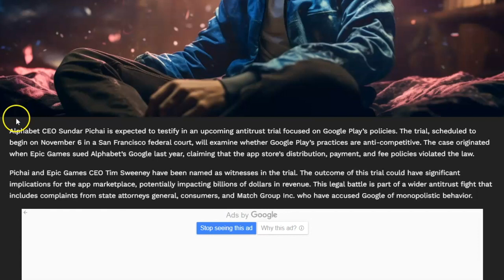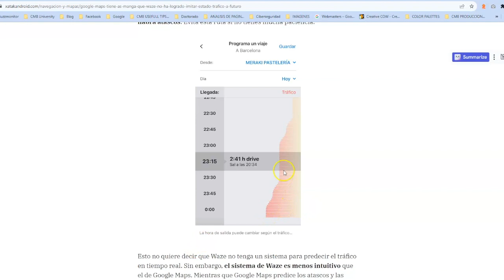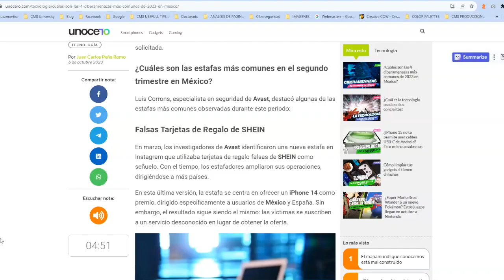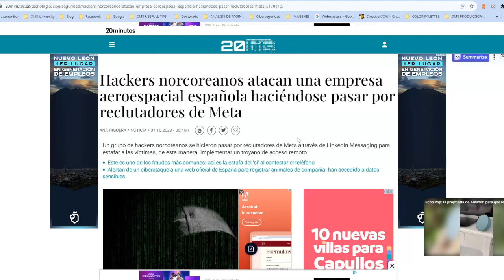¿Cuáles son las estafas más comunes en México?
¡Te doy la bienvenida al cibertip de la semana!
Notas: Sigue el juicio de Epic Games vs Google Play
IA de Google te ayudará a predecir el trafico
Las estafas digitales más comunes en México
Empleados de empresa aeroespacial en España son engañados por Hackers

/oficialcecymadero